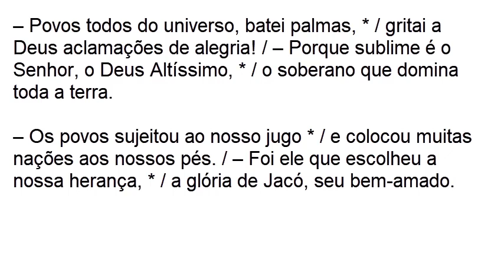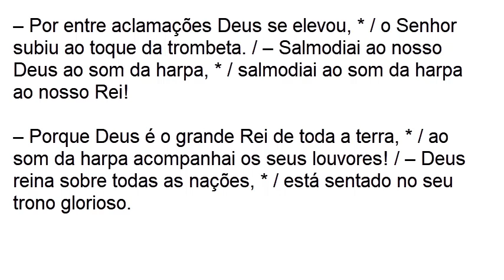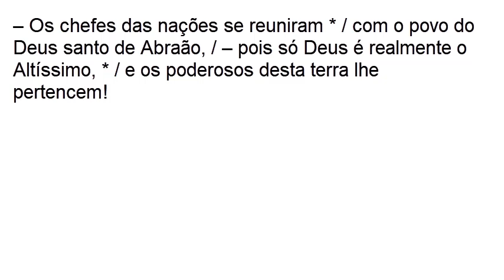Laudes, I Semana do Saltério, Quarta Feira, Salmo 46(47) – O Senhor, Rei do universo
Salmo 46(47) – O Senhor, Rei do universo
Ant. 3. Gritai a Deus aclamações de alegria!

– Povos todos do universo, batei palmas, * / gritai a Deus aclamações de alegria! / – Porque sublime é o Senhor, o Deus Altíssimo, * / o soberano que domina toda a terra.

– Os povos sujeitou ao nosso jugo * / e colocou muitas nações aos nossos pés. / – Foi ele que escolheu a nossa herança, * / a glória de Jacó, seu bem-amado.

– Por entre aclamações Deus se elevou, * / o Senhor subiu ao toque da trombeta. / – Salmodiai ao nosso Deus ao som da harpa, * / salmodiai ao som da harpa ao nosso Rei!

– Porque Deus é o grande Rei de toda a terra, * / ao som da harpa acompanhai os seus louvores! / – Deus reina sobre todas as nações, * / está sentado no seu trono glorioso.

– Os chefes das nações se reuniram * / com o povo do Deus santo de Abraão, / – pois só Deus é realmente o Altíssimo, * / e os poderosos desta terra lhe pertencem!